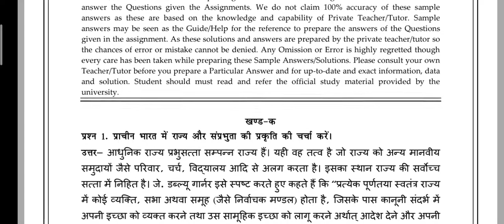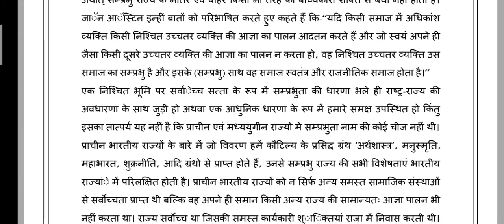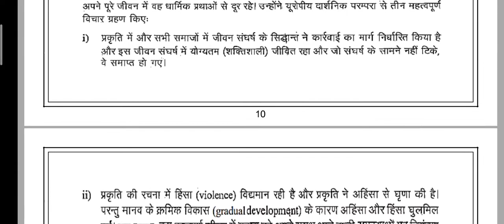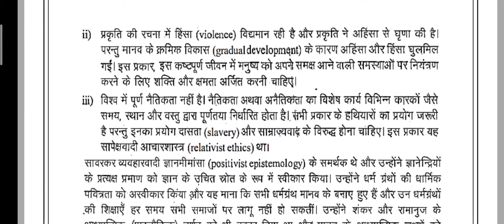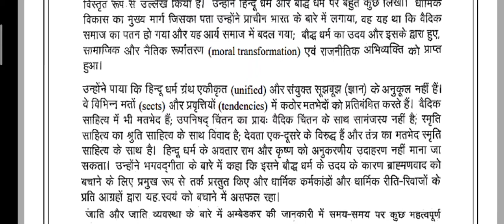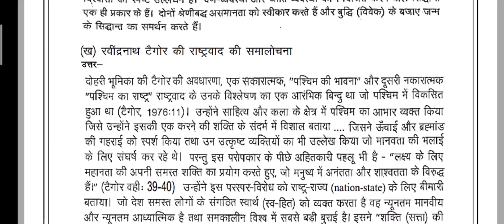MPSE 04 SOLVED ASSIGNMENT 2020-21 HINDI MEDIUM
how to submit ignou assignment,how to submit ignou by mail,how to submit ignou assignment online,rc karnal online assignment submission,rc dehli 1 online assignment submission,rc dehli 2 online assignment submission,ignou online submission assignment